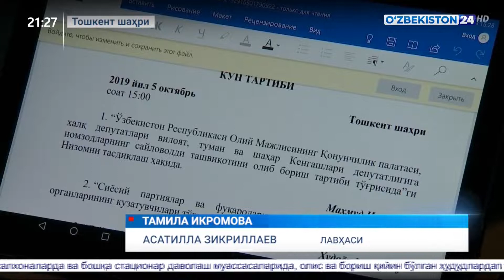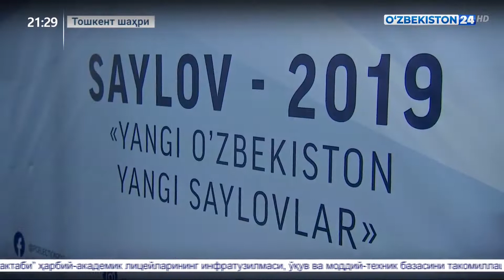Марказий сайлов комиссиясининг тадбири